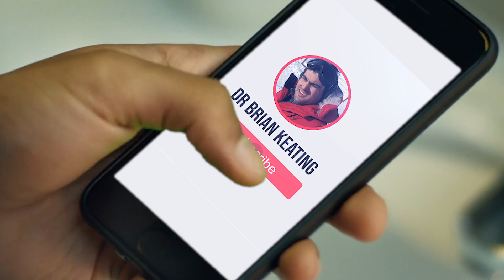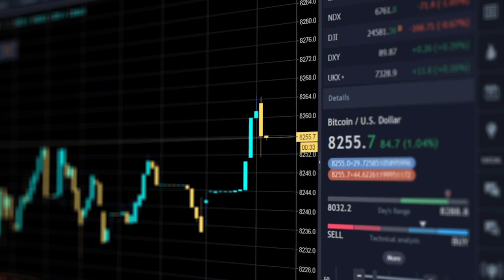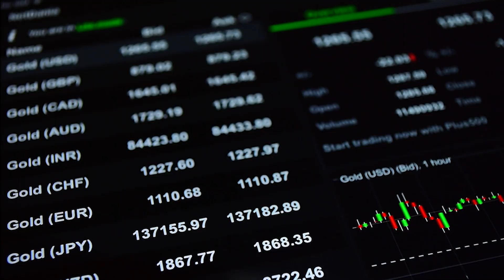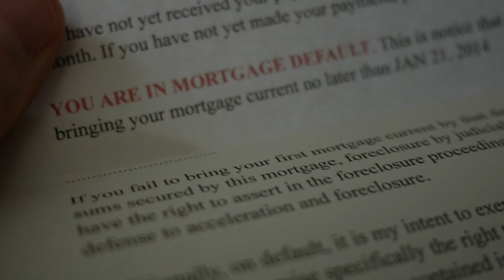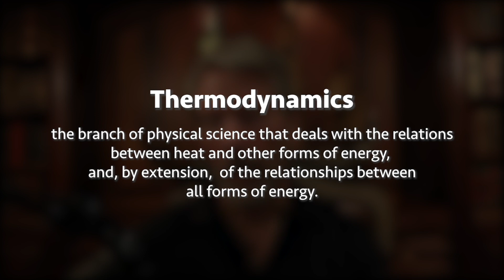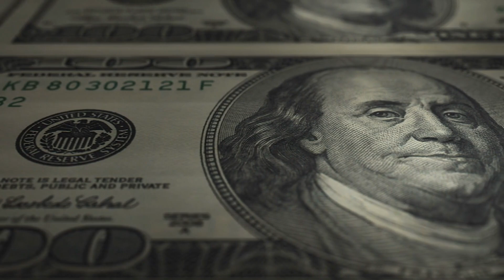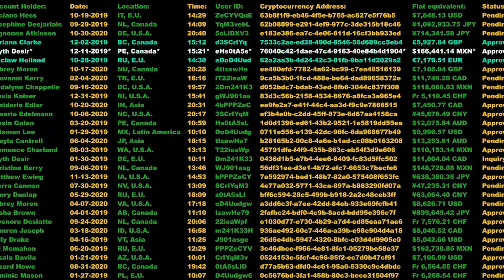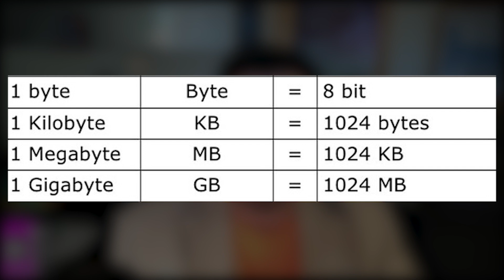Michael Saylor: “Sell Everything. Buy BITCOIN!”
How much energy and entropy does the blockchain require? What computational limits does bitcoin face? Why does Michael call bitcoin 'thermodynamically sound money'? Find out, in this clip from my conversation with Michael and short lesson on one of the most important concepts in physics: entropy!

Michael Saylor is an American entrepreneur and business executive, who co-founded & leads MicroStrategy, a company that provides business intelligence, mobile software, and cloud-based services. Saylor, an MIT trained engineer, authored the 2012 book The Mobile Wave: How Mobile Intelligence Will Change Everything. He is also the sole trustee of Saylor Academy ), a provider of free online education. As of 2016, Saylor has been granted 31 patents and has 9 additional applications under review. You won't want to miss his philosophy of life.

On MicroStrategy's quarterly earnings conference call in July 2020, Saylor announced his intention for MicroStrategy to explore purchasing Bitcoin, gold, or other alternative assets instead of holding cash. The following month, MicroStrategy used $250 million from its cash stockpile to purchase 21,454 Bitcoin.

MicroStrategy added $175 million of Bitcoin to its holdings in September 2020 and another $50 million in early December 2020. On December 11, 2020, MicroStrategy announced that it had sold $650 million in convertible senior notes, taking on debt to increase its Bitcoin holdings to over $1 billion worth. On December 21, 2020 MicroStrategy announced their total holdings include 70,470 bitcoins purchased for $1.125 billion at an average price of $15,964 per bitcoin. Saylor, who controls 70% of MicroStrategy's shares, dismissed concerns by observers that the move is turning MicroStrategy into a Bitcoin investment firm or exchange-traded fund (ETF).

In 1999, Saylor established The Saylor Foundation (later named Saylor Academy), of which he is the sole trustee. To support his goal of making free education available to all students, Saylor.org was launched in 2008 as the free education initiative of The Saylor Foundation. The site now offers roughly 100 college courses that are supported by free content from universities including MIT and Carnegie Mellon University, that students can access without having to pass through an admissions process

Credits:

Thanks to UCSD's StudioU's Treb Padula